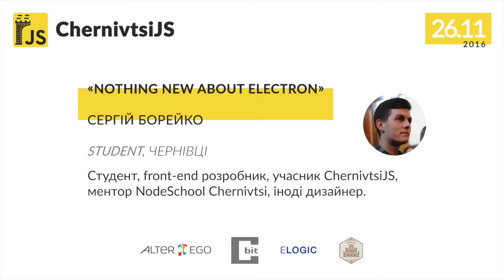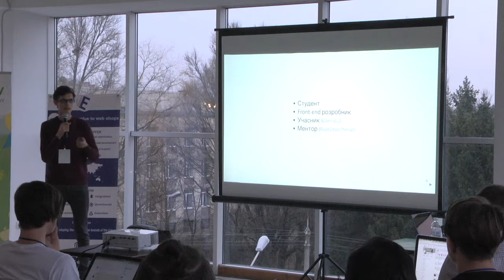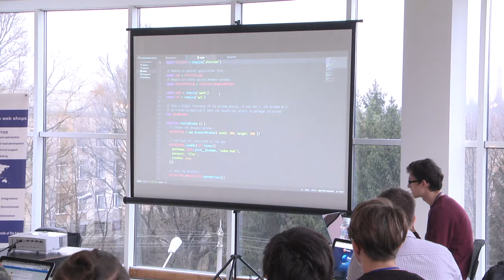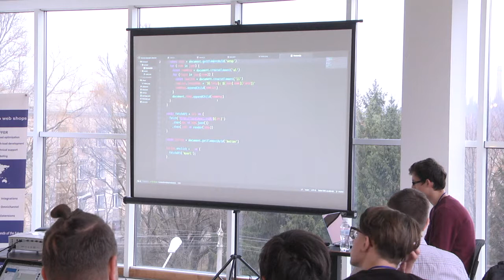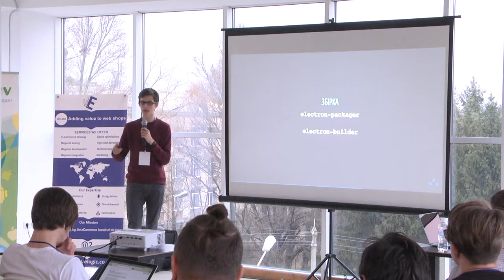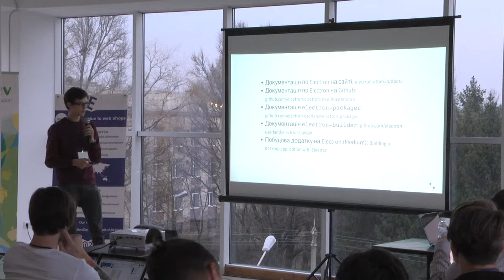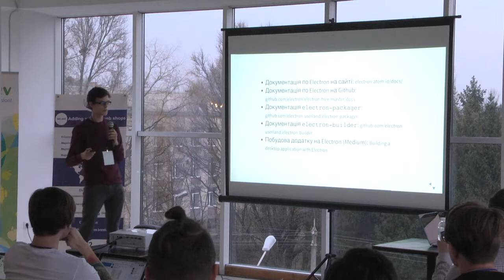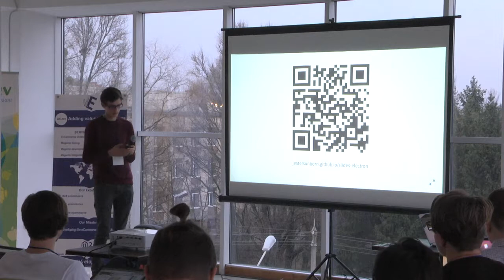ChernivtsiJS #2: Сергій Борейко — Nothing new about Electron (lighting)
Сергій Борейко, Студент ІФТКН ЧНУ